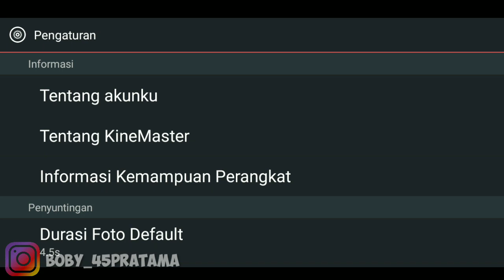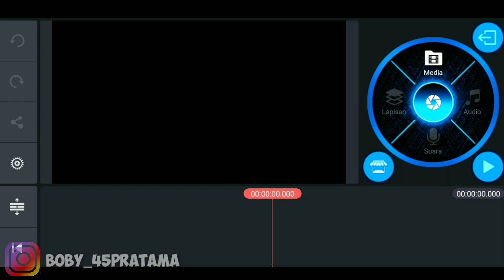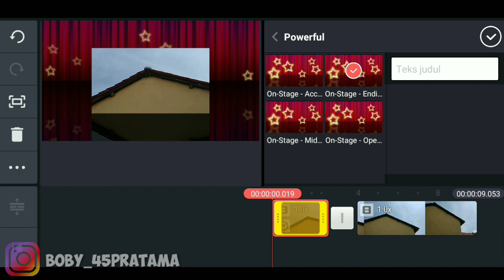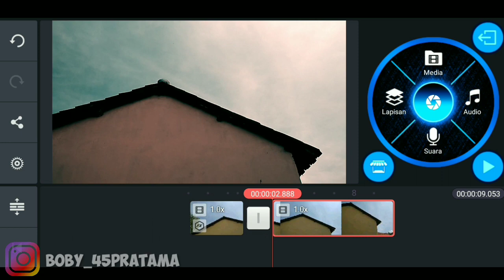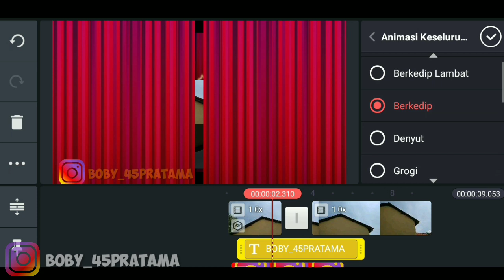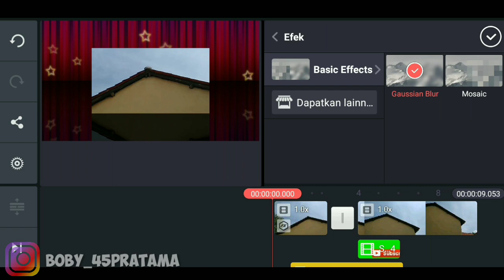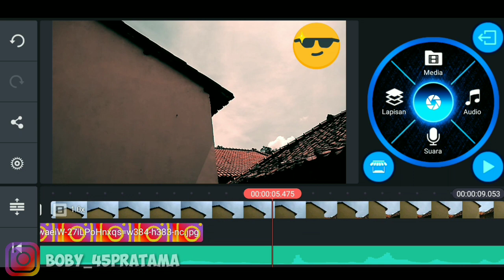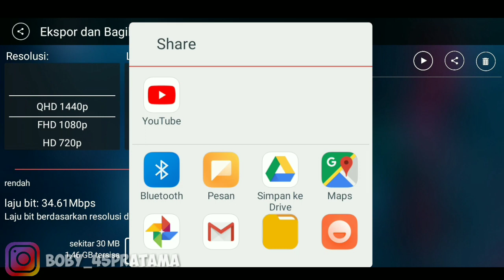Cara edit video menggunakan kinemaster di smartphone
berjumpa lagi dengan saya di channel bang Boby,di video kali ini saya ingin membuat tutorial yaitu cara untuk mengedit video di aplikasi kinemaster,mungkin bagi kalian yang belum paham mengenai aplikasi edit video ini bisa untuk menambah musik,layer, colour grading,dan bisa untuk merubah greenscreen juga,jadi mungkin kalian langsung ajah simak video berikut ini ya

Support my device :
Rekaman : Vivo Y91C
Edit thumbnail : Picsay pro
Edit video : Kimemaster pro